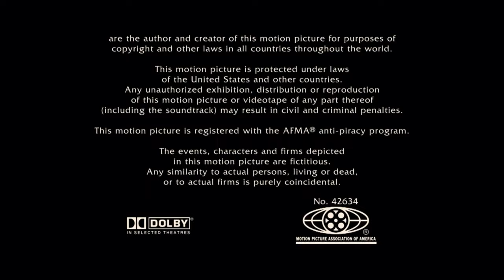Equity Pictures/Genesis International/FilmRise (2009/2018)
Source: The end of The Code (Thick As Thieves) capped from Pluto TV labeled under "Broadcast Edit".